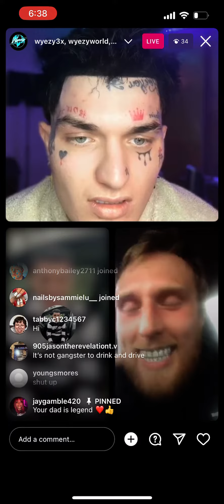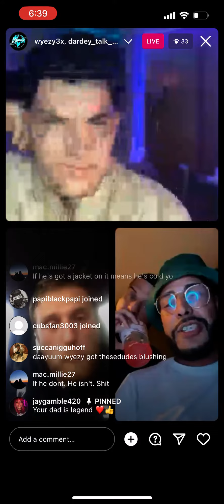Wyezy live with guest appearance from Dardy and 2times and a guy who got his grill from Walmart